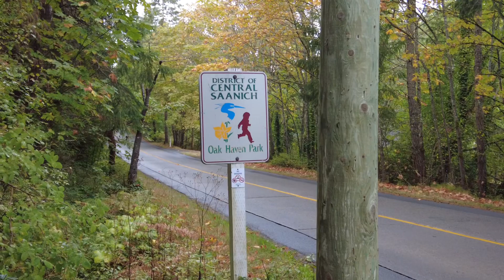Episode 344. I’m so impressed with the DJI Pocket 2! Today a wireless Mic distance test.